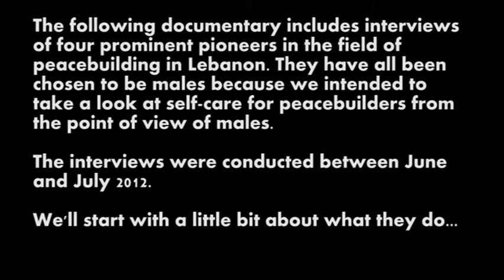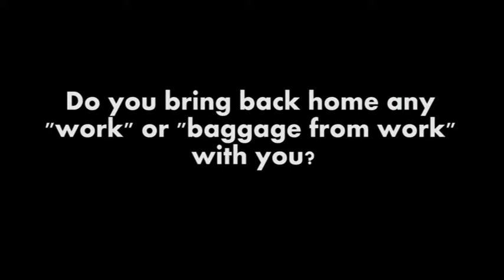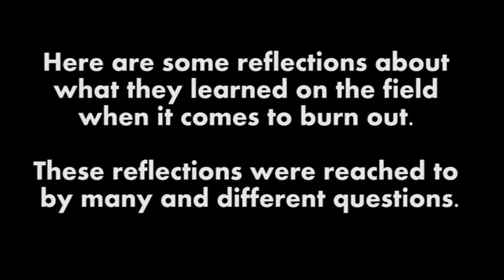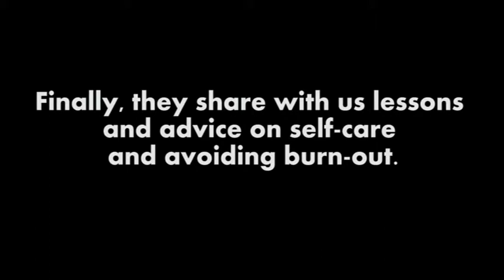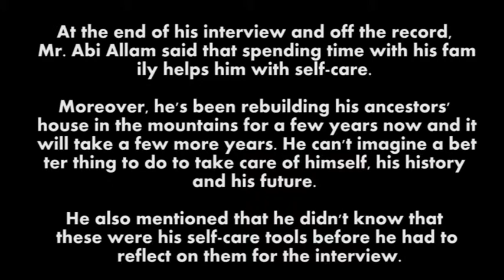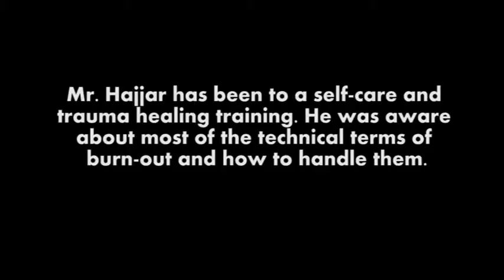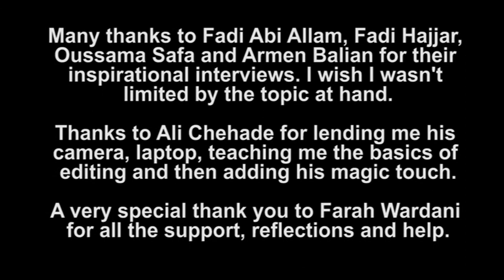Self-Care for Male Peacebuilders in Lebanon